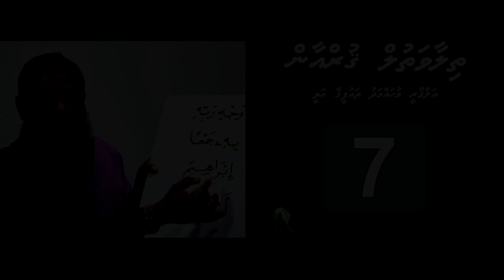Thilaawathul Quran (7) - Al Qari Muhammadh Thaufeeq